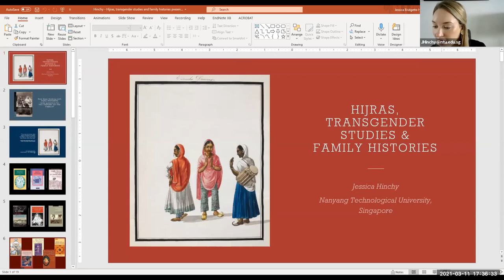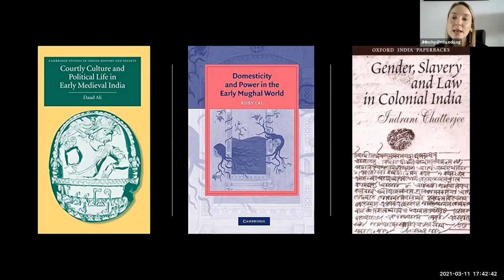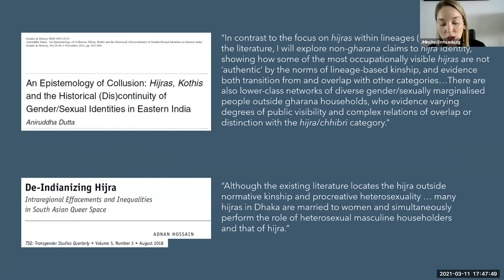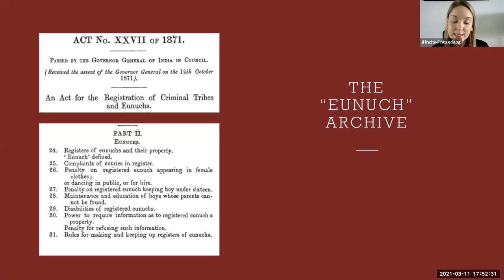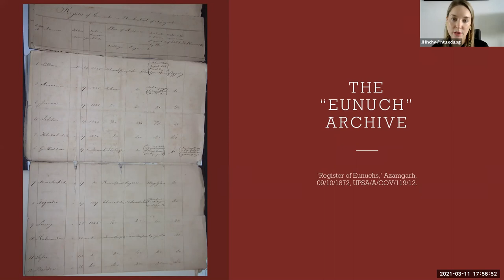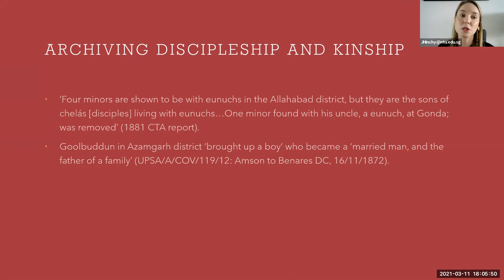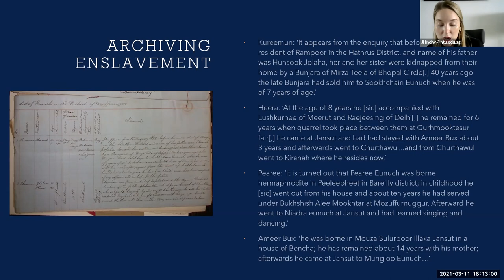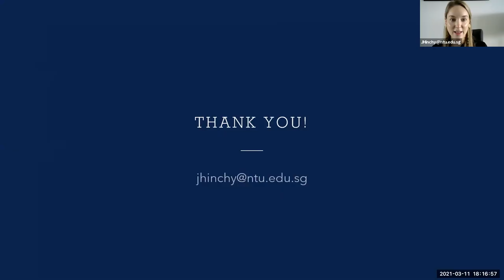Jessica Hinchy Lecture: Hijras, Transgender Studies and Family Histories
On March 11th, 2021 the University of San Francisco Center for Asia Pacific Studies welcomed Dr. Jessica Hinchy, Assistant Professor of History at Nanyang Technological University in Singapore for a lecture on the multifaceted interpretations of historical Hijra lives via archival documents from colonial India.

How do we translate the lives and relationships of historical subjects who did not conform to binary concepts of gender? In what ways have transgender studies and the history of the family been in conversation? Prof. Jessica Hinchy's fascinating research engages with these questions in the context of South Asia, by examining the archiving of Hijras’ relationships in the nineteenth century. Hijras are feminine people, who are often performers and members of discipleship lineages. The late nineteenth century saw a colonial project to eliminate Hijras, which was backed by certain elite Indian men, resulting in substantial state records on Hijra households. This archive raises questions about how Hijras were rendered legible in the past and how their lives and relationships are translated in the present. She suggests that bringing together transgender studies and family histories foregrounds such questions of translation and invites us to consider more capacious histories of relatedness.

Dr. Hinchy researches the history of gender, sexuality, households and family in colonial north India. In 2019, Cambridge University Press published her first monograph, Governing Gender and Sexuality in Colonial India: The Hijra, c. 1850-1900. Her research has also appeared in Modern Asian Studies, Gender & History and Asian Studies Review, among other journals.